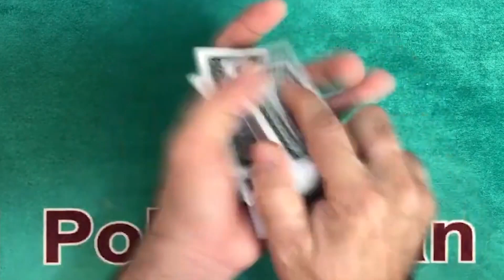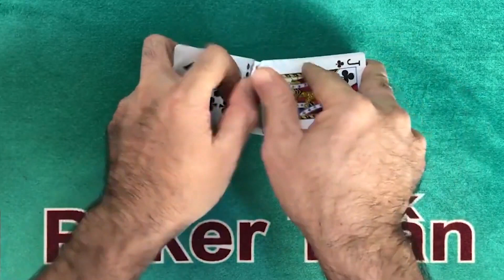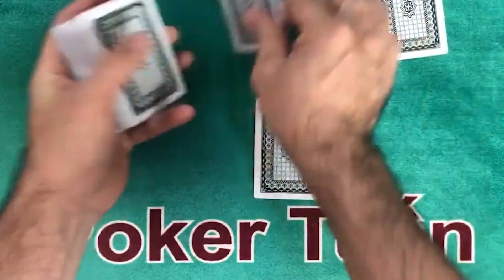Công khai đánh BÀI NGỬA còn không thấy huống chi đánh BÀI ÚP | Poker Tuấn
© Bản quyền thuộc về Poker Tuấn
© Copyright by Poker Tuấn ☞ Do not Reup